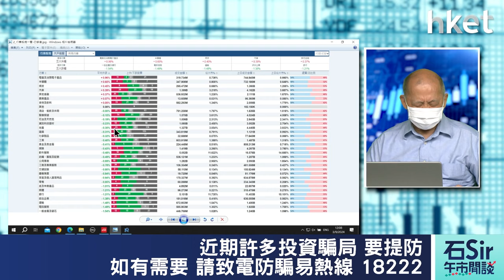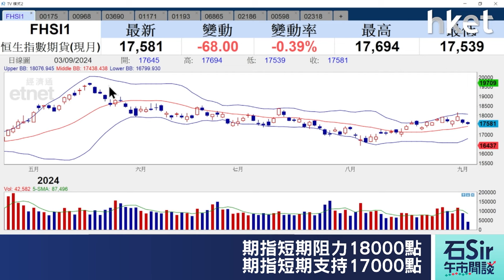石Sir午市閒談｜今日推介吉利汽車、信義光能、美團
《香港經濟日報》專欄作者石鏡泉推介吉利汽車（00175）、信義光能（00968）、美團（03690），詳情待石Sir為你分析。